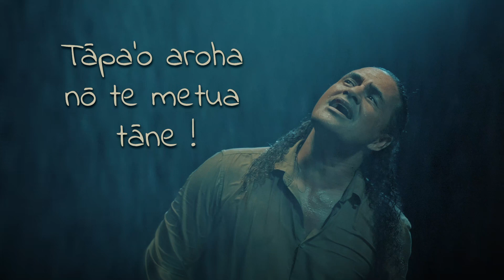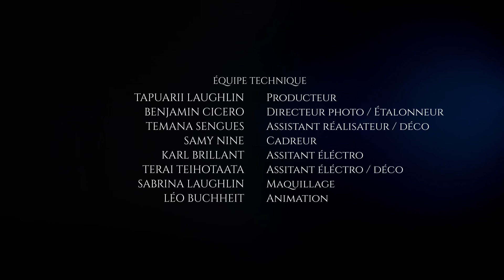Tapuarii Laughlin - Hō mai te ua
- - LYRICAL VIDEO - -
Producteur: Tapuarii LAUGHLIN
Réalisateur/DP/Étal.: Benjamin CICERO
Assistant réal./Déco: Temana SENGUES
Cadreur: Samuel CUNÉO
Assistant éléctro: Karl BRILLANT
Assistant électro/Déco.: Terai TEIHOTAATA
MU: Sabrina LAUGHLIN
Animation: Léo BUCHHEIT

- - MUSIC TRACK - -
Produit par Tapuarii LAUGHLIN - Native Tahiti
Auteur: Heipua TEARIKI BORDES
Compositeur: Didier MARTY
Guitare nylon: Maruarii ATENI
Ukulele: Heimana FLOHR
Keyboards/Guitare picking : Didier MARTY
Bass/Drums/ Mixage : Tapuarii LAUGHLIN
Back Vocals: Grace LAUGHLIN
Mastering: Jean-luc CASULA

Thanks to my partners for their support:
🚗Toyota Tahiti
⛵️Polyform